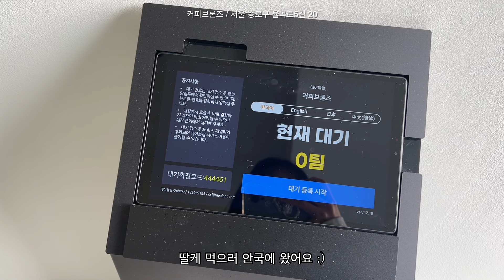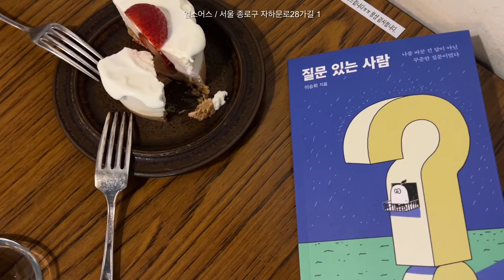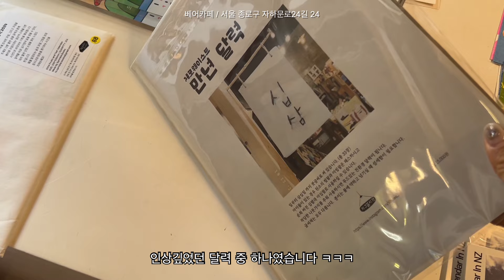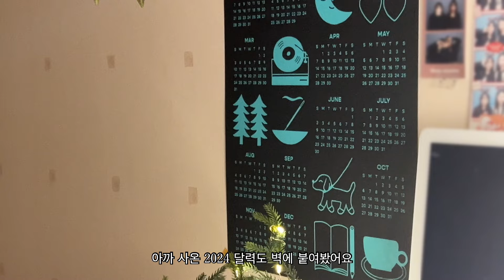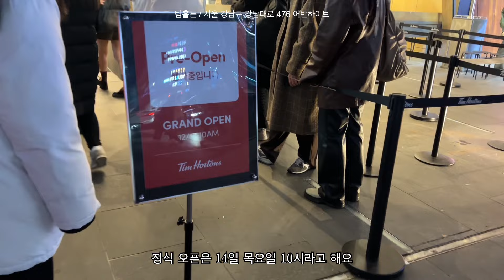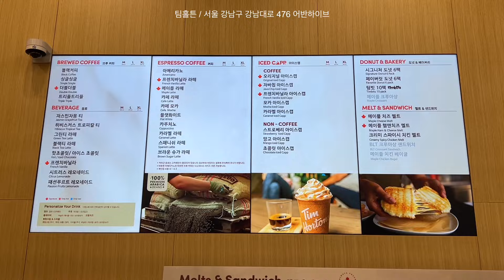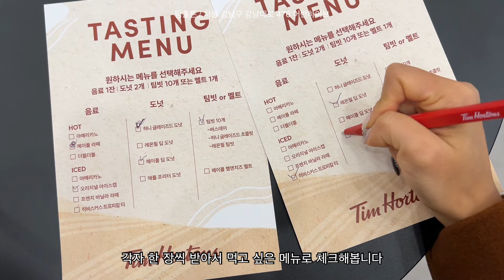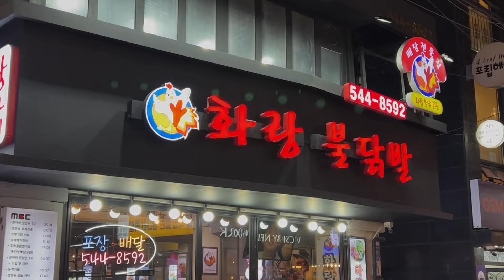Cafe Vlog / 딸기시즌 시작 & 팀홀튼 프리 오프닝(공명&미미 영접), 논픽션 미니 향초 get, 딸기케이크 맛집 추천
안녕하세요 :)
이번 영상은 카페로 시작해서 카페로 끝나는 일상입니다 ㅎㅎ
연말에 찾아가기 좋은 딸기 케이크 맛집부터
내일 정식 오픈하는 팀홀튼 프리 오프닝 행사까지
알차게 담아봤으니 재밌게 봐주세요!
감사합니다!

🙈 좋아요+댓글+구독 많이많이 부탁드려요💕